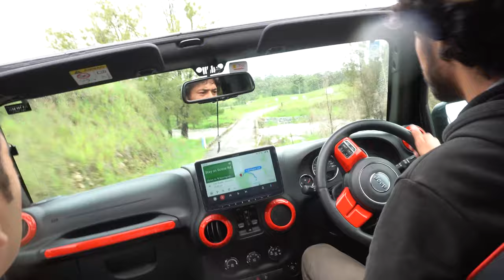Barrington top Camping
Welcome to Rezai Vlogs
Junction Pool Camp Ground Barrington Top National Park NSW